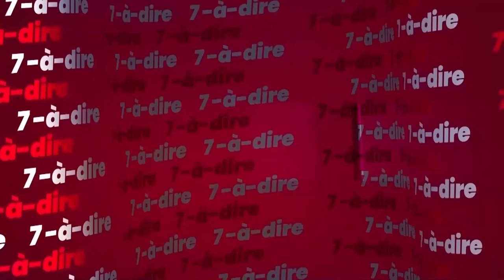7-à-dire | Entretien avec Aïssa Maïga, actrice réalisatrice (1)